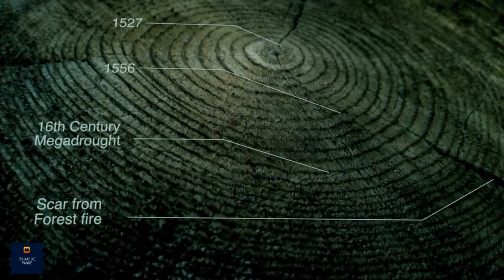84 ब्रह्माण्डों का रहस्य Parallel Universe | Sadhguru Hindi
84 ब्रह्माण्डों का रहस्य Parallel Universe | Sadhguru Hindi

अस्तित्व की प्रकृति के बारे में समझाते हुए, सद्‌गुरु बताते हैं कि जिस ब्रह्माण्ड में हम रहते हैं, वो अकेला ब्रह्मांड नहीं है। 21 सृष्टियाँ एक साथ घटित हो रही हैं। साथ ही वे समझाते हैं कि जिस बिग बैंग से ये सृष्टि बनी थी, वो 84 बिग बैंग्स में से आखिरी बिग बैंग था। उम्मीद करते है की आप सब इस विडीओ को ध्यान से सुनेगे और अपने अपने विचार सोच समझ कर विवेक के साथ हमें कॉमेंट बॉक्स में भेजेंगे!